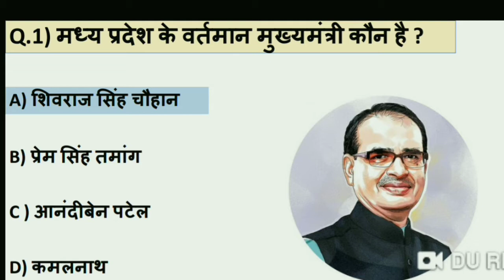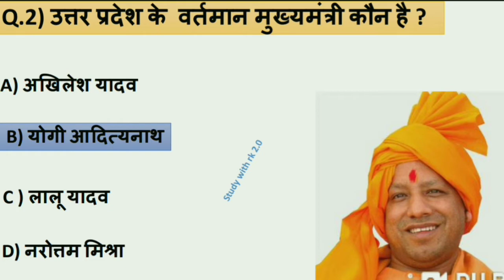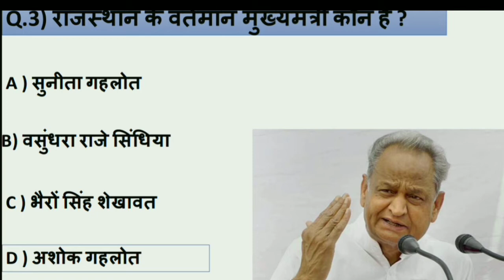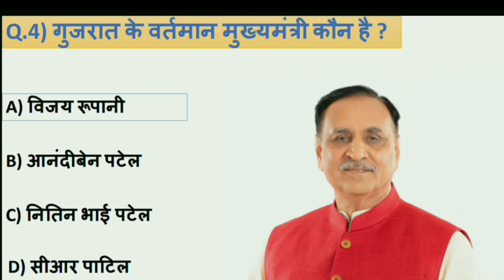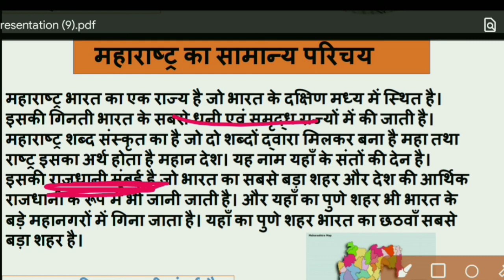भारत राज्यों के मुख्यमंत्री ||Latest CM 2021 Current Affairs 2021||भारत के राज्यों का सामान्य परिचय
भारत राज्यों के मुख्यमंत्री
 Latest CM 2021 Current Affairs 2021
भारत के राज्यों का सामान्य परिचय